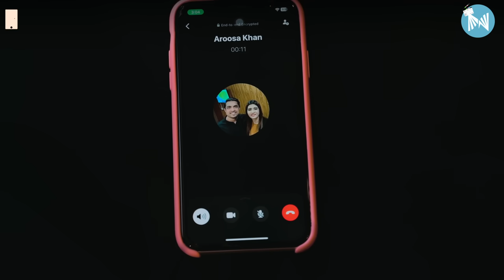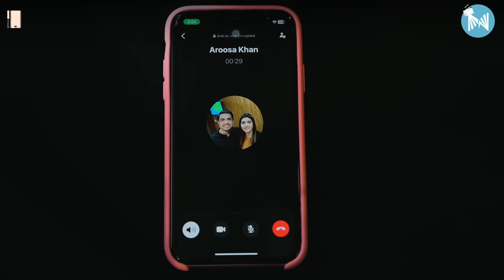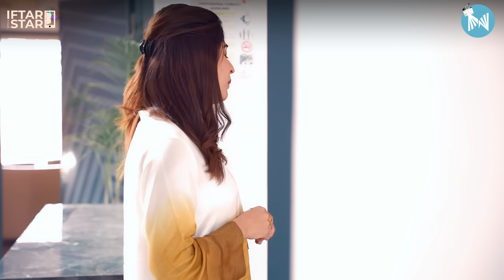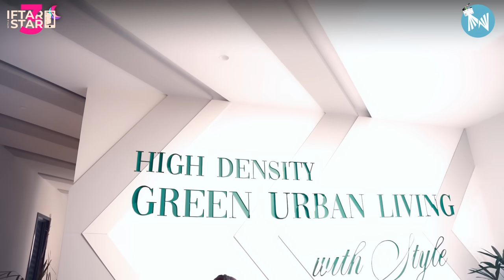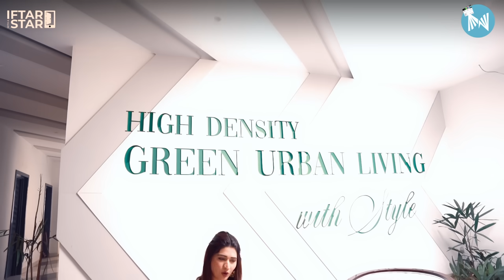Iqrar ul Hassan se third marriage k baad life mein kia changes ayien? Iftar with Aroosa Khan | EP#06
Iqrar ul Hassan se third marriage k baad life mein kia changes ayien? Iftar with@aroosakhan7889| EP#06

iftarwithastar got a chance to meet and chitchat with iqrarulhassan’s third wife Aroosakhan who shares her life altering changes and how is she managing SAtimes workload

00:00 - Teaser
00:32 - Intro
02:07 - How does it feel to lead an organization
05:26 - Businesswoman bannay kay baad kay maslay!
07:48 - Meinay kaafi time say kitchen nahi dekha!
12:11 - Outro